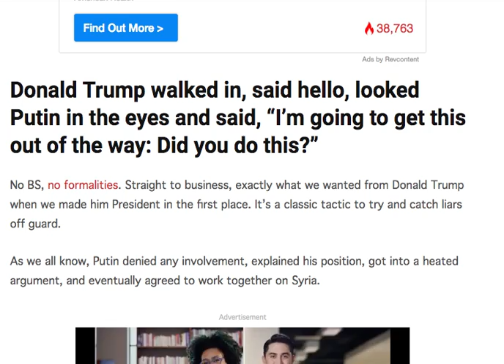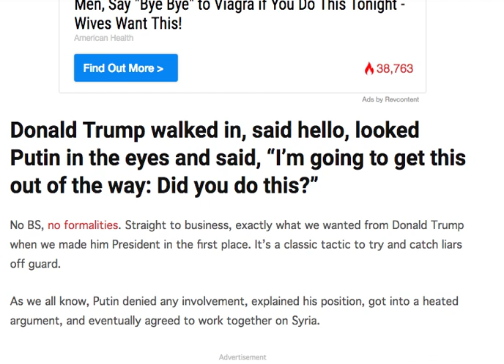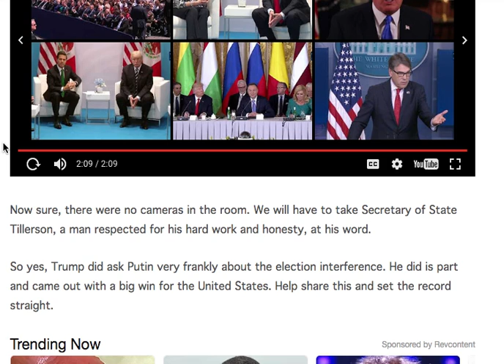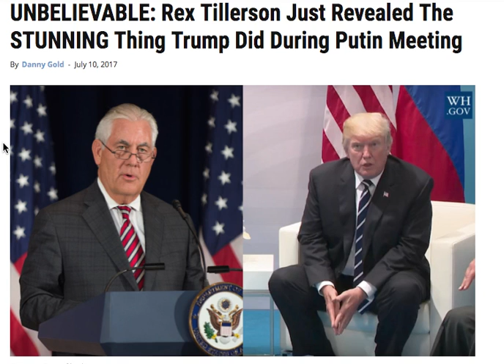UNBELIEVABLE! REX TILLERSON REVEALED THE STUNNING THING TRUMP DID DURING PUTIN MEETING!